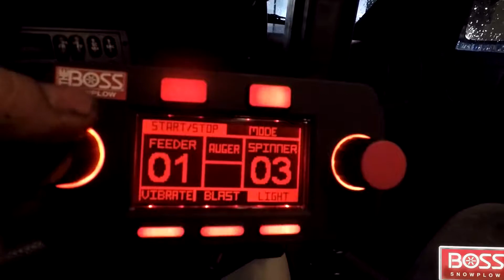Dodge RAM 3500 mit THE BOSS Winterdienstausstattung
Dieser (in Europa seltene) Dodge RAM 3500 mit 5.8 Liter Hubraum, Baujahr 1997, wurde mit einem (gebrauchten) THE BOSS Poly-V-Pflug mit 275cm Breite sowie einem nagelneuen THE BOSS VBX8000 Aufbaustreuer mit 1.500 Liter Volumen ausgestattet.

Falls Sie ein entprechendes Fahrzeug umrüsten lassen möchten, einfach anrufen oder eine e-mail schreiben!